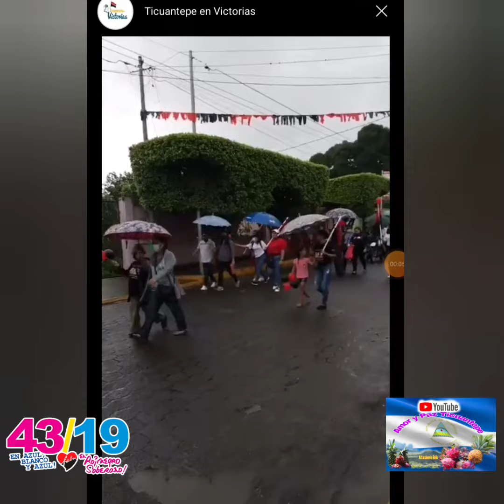Ticuantepe celebra el 43/19 Aniversario de la Revolución Popular Sandinista.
🌐 Comparte

Ticuantepe 19 de Julio 2022 y otros municipios de Nicaragua en marcha de la Victoria 43/19 Aniversario de la Revolución Sandinista.

María Alfonsina interpretó
"Un año más de Revolución"